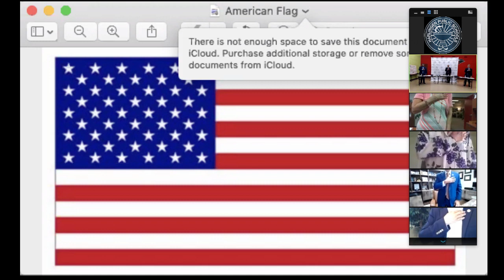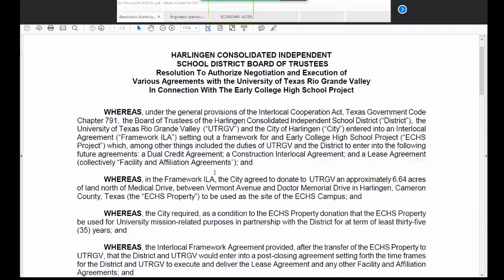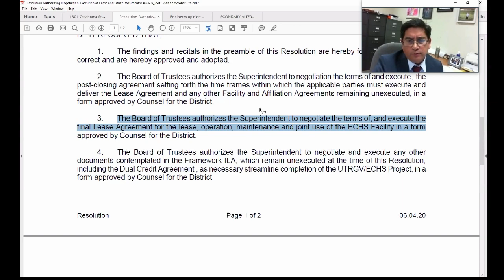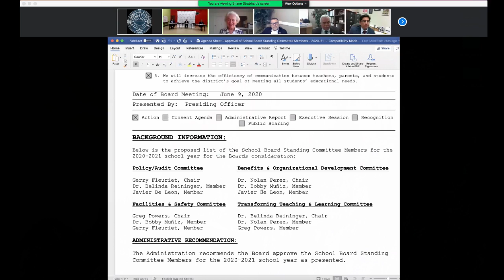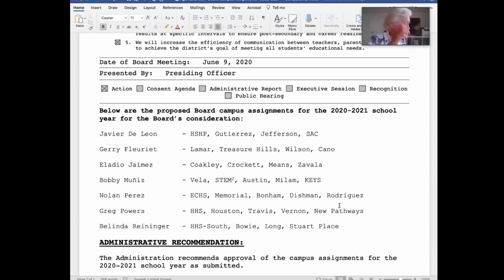Board Meeting - June 9, 2020